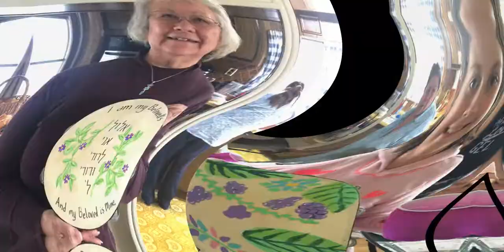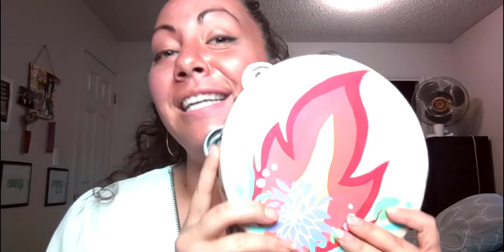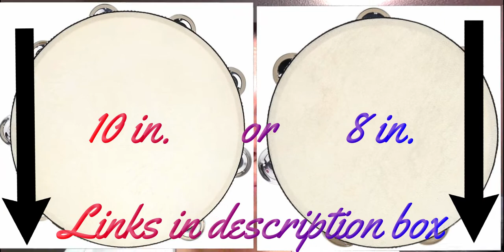PUYALLUP, WA - Ladies Geula Gathering Tambourine Painting EVENT - November 17th, 2019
This is a special event is for the ladies to have great fellowship and unity, and to prepare for the return of our Messiah. It will be held on November the 17th, 2019 from 11 AM - 5 pm and the address is 5155 93rd St Ct E, Puyallup, WA 98371, United States (Canyon Terrace Mobile Park Clubhouse). You MUST R.S.V.P. in order to be able to participate by emailing Vonnie at with your name, phone number, and how many ladies you will be bringing. Girls ages 12 and up are encouraged to come but must be accompanied by an adult lady. We will get started with an oneg (lunch) so please bring something to share! When we finish eating we will then get started on our painting.

It is surprisingly easy to paint tambourines and we will show you how for FREE! All you need to bring is your own tambourine. Check out links below to order.

There are 2 sizes you can choose from (order according to your own personal preference):
The 10"
                           OR
The 8"

If you do not want to share supplies, here are some other things you can order:
Acrylic Paints
Paint Brushes
Sponge Brushes
Hebrew Letter Stencil
Assorted Flowers Stencils